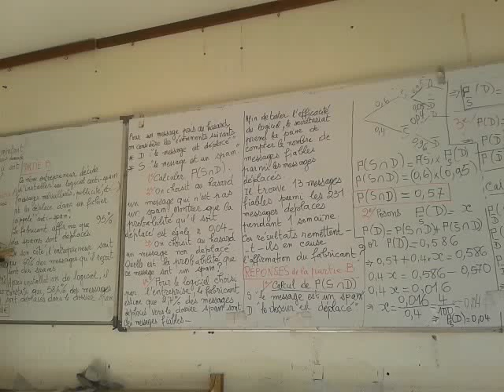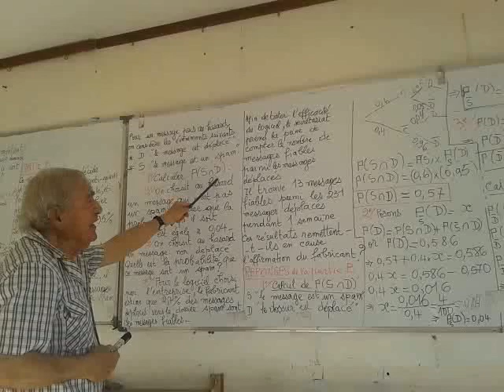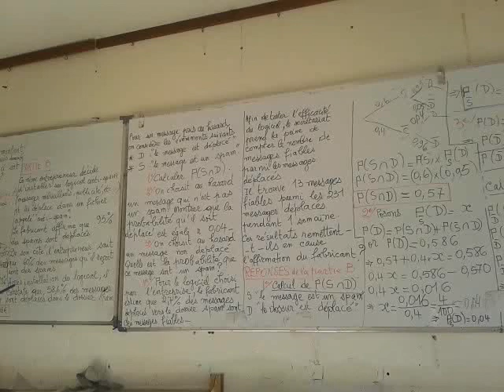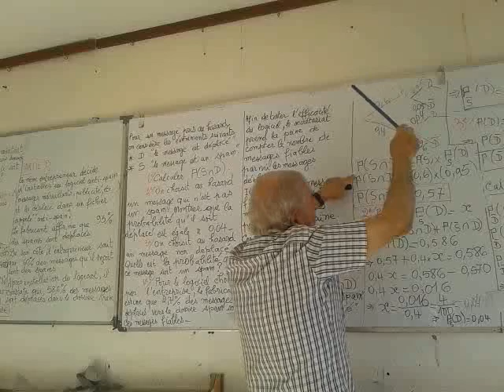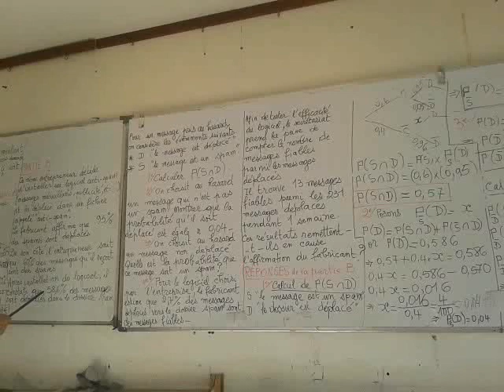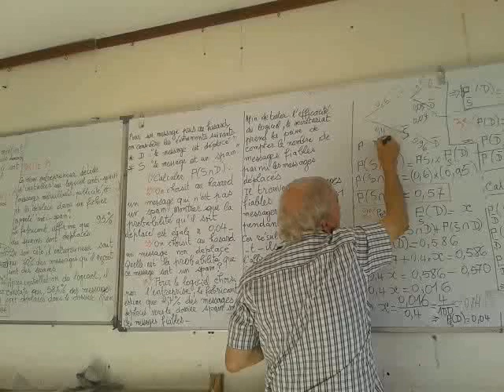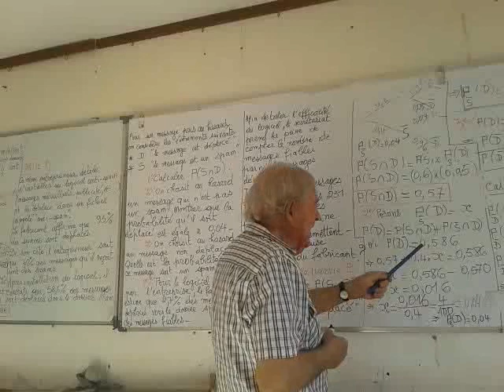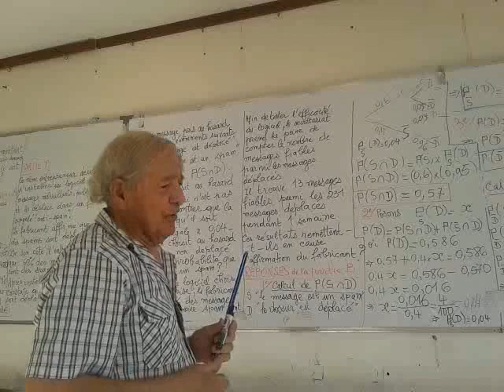Exercice du Bacc France 2017 term S Video 11 2